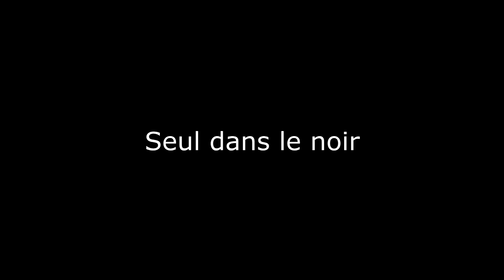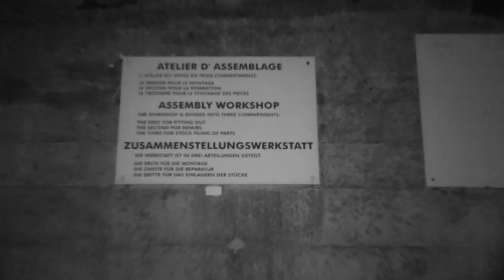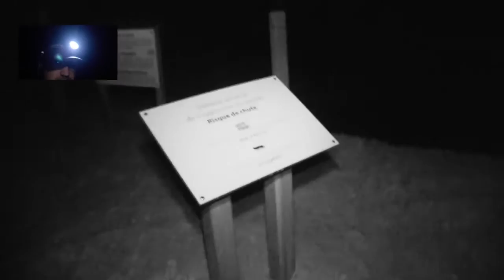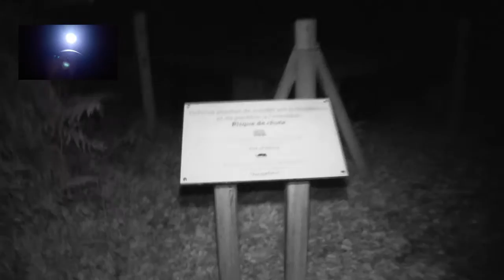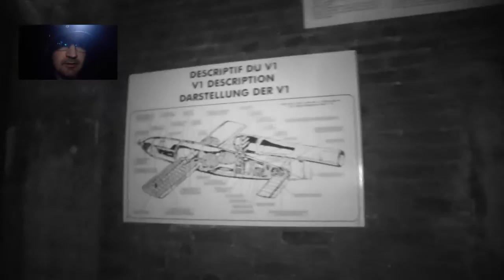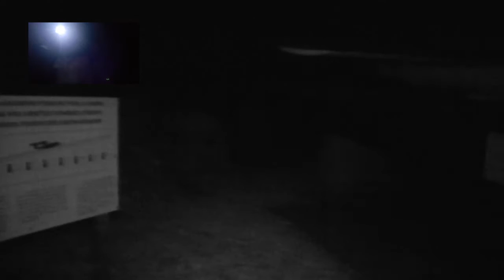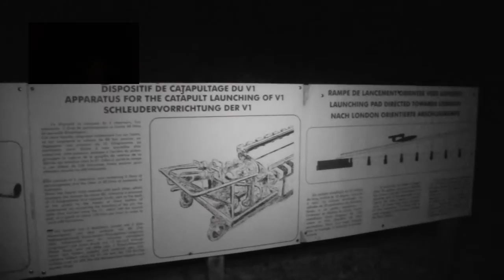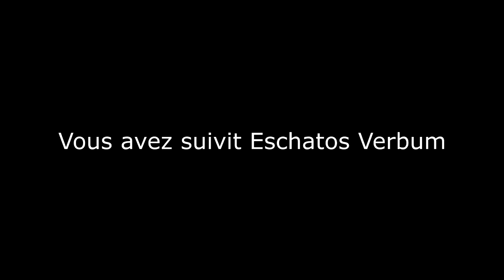le site V1 saison 1 épisode 3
Dernière enquête d'Echatos verbum. Enquête solo sur un site de lancement de fuséed de la seconde guerre mondiale